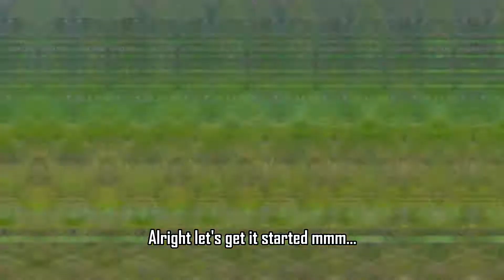Fortnite BR-SQUAD ADVENTURES